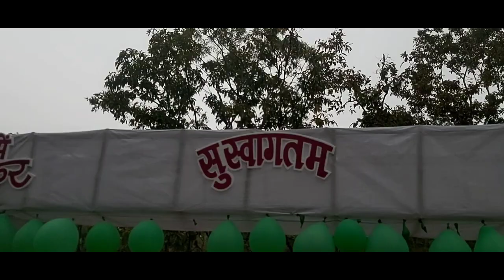Jungle Safari at Satpuda Tiger reserve full video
सतपुड़ा टाइगर रिसर्व में वन विभाग द्वारा बफर में सफर अभियान के तहत 28 दिसंबर से शुरू करी नई बीत पर जंगल सफारी।
पहली जिप्सी के अतिथियों का वन विभाग द्वारा तिलक, फूल माला से स्वागत।